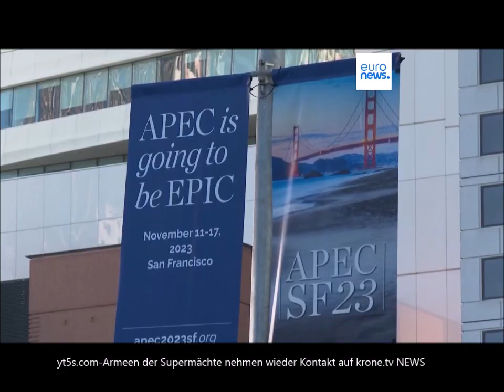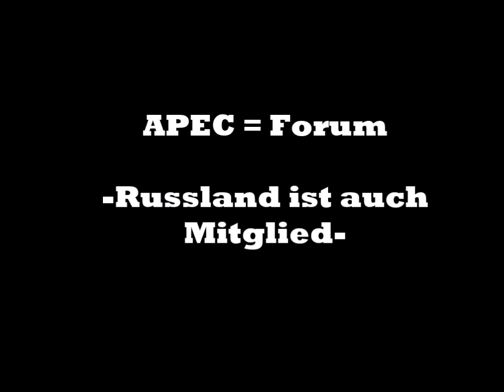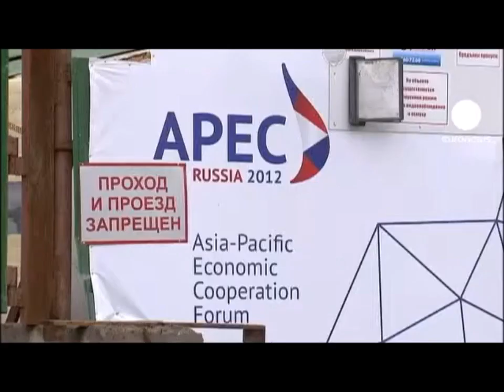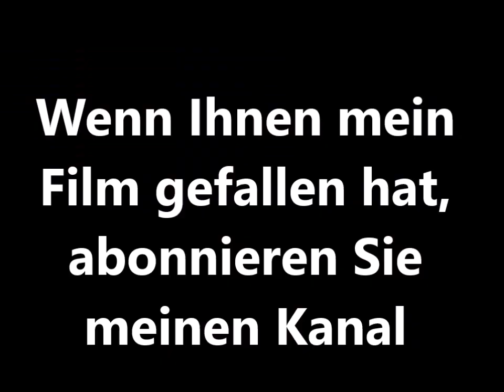Nettes Plaudern, Feindschaft bleibt: Xi besuchte die APEC-Konferenz und bei Gelegenheit Biden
Xi traf Biden und beide haben vier Stunden lange geplaudert. "Beobachter" wollen darin mehr hinein interpretieren als sie gesehen haben. Und sie haben gesehen, wie mutig Opa Biden ernet mit seinem "Diktator" war und wie der Angesprochenen dies chinesische hinweglächelte. Schließlich ist er ja ein guter Diktator und damit besser als ein schlechter Demokrat.